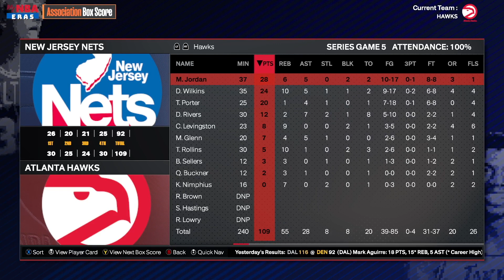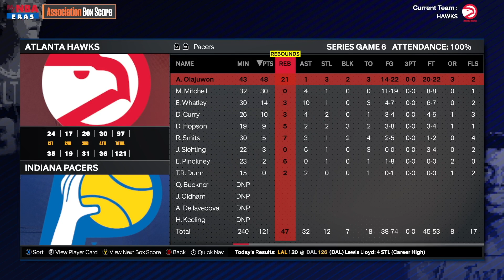What If Michael Jordan Was Drafted By The Houston Rockets?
If you enjoyed the video be sure to leave a like and if you want to see more content like this hit subscribe and turn on notifications so you know when I upload next!
Care more about the real NBA and want news updates and opinions?